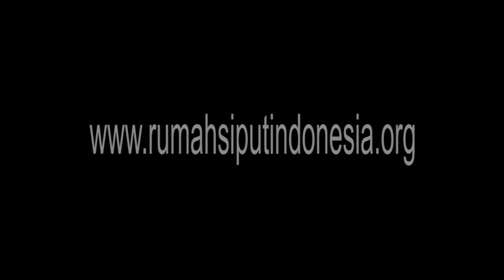Diagnostic Teaching "Set Terbuka vs Set Tertutup" (Open Set vs Closed Set)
ID: @rumahsiput_id

For bussiness:
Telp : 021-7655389